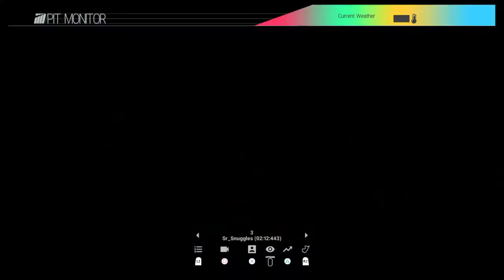Beaker0606's Live PS4 Broadcast